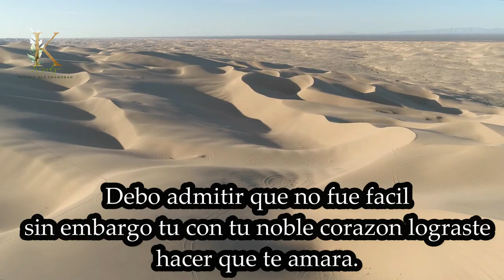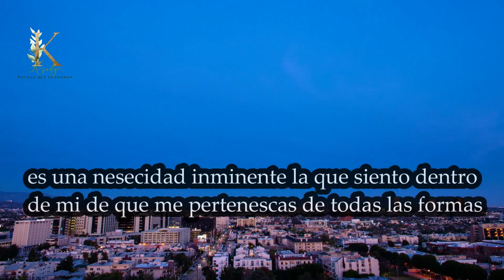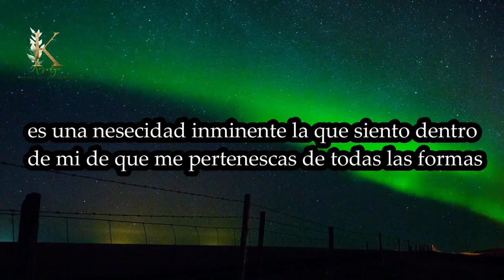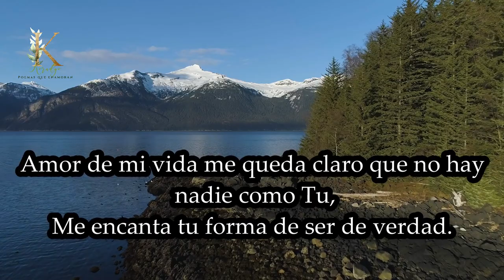Poemas de amor y versos Romanticos.Mi corazon te Pertenece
Un bellos poema para compartir, corto y con frases hermosas de amor
para enamorados, versos que llegan al corazon.